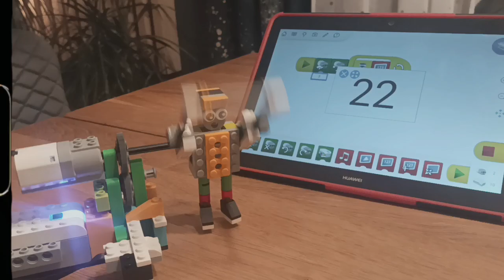jumping rope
wedo 2.0